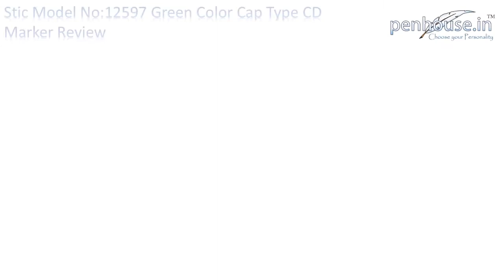Stic Model No: 12597 Green Bold CD Marker